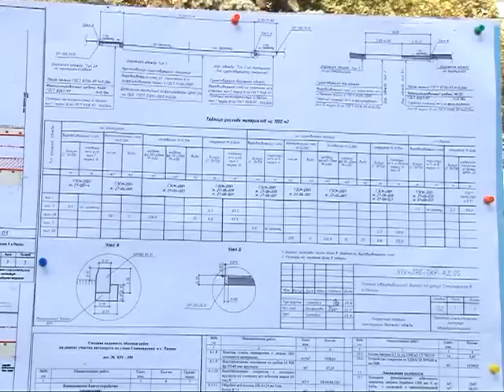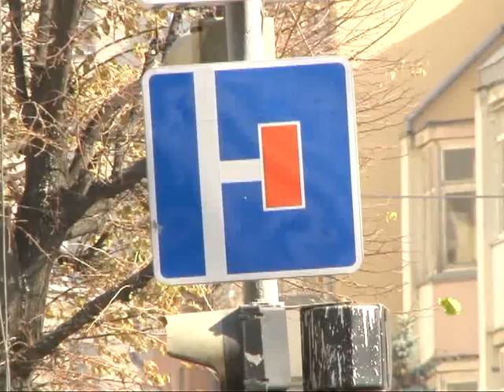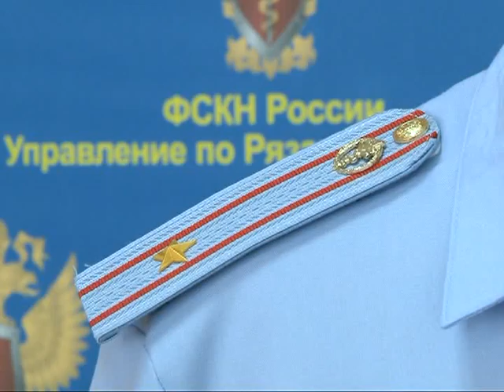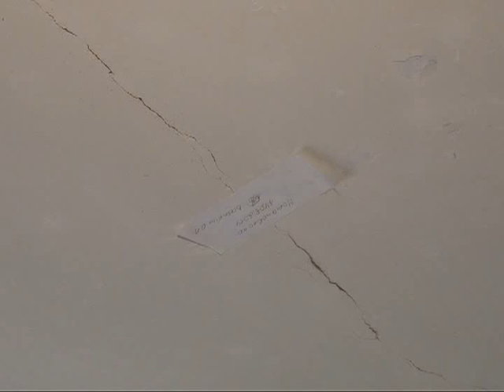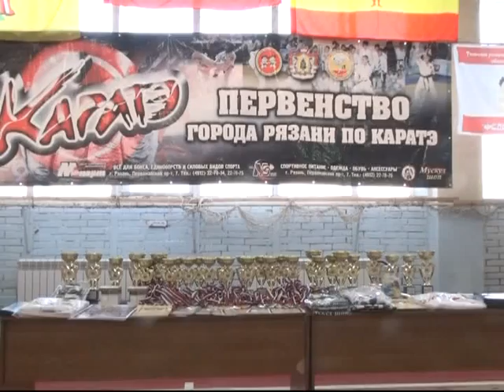Время говорить - новости Рязани 23.09.14